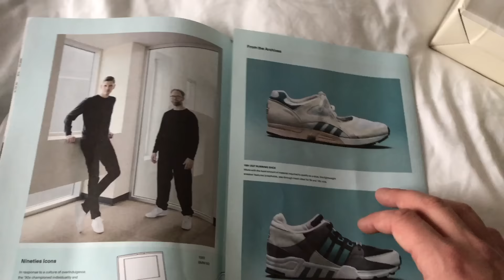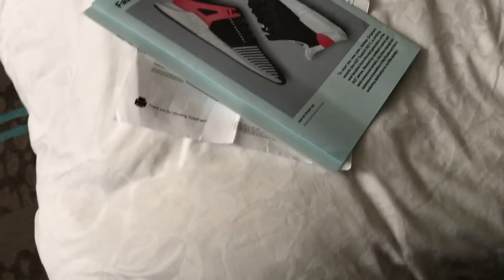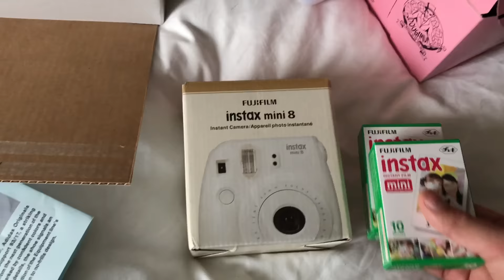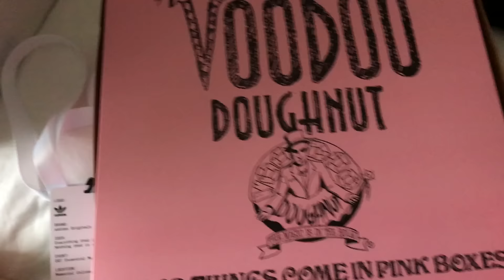Best adidas Boost Care Package Ever! Boost Ball Giveaway!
A unboxing of the adidas EQT 93/17 Boost package recieved in Portland!

Full disclosure: In some cases, products and links featured in videos are monetized. What does this mean? It means if you make a purchasing decision from the video, I make a % of the sale. I will always disclose sponsored videos in the description and verbally in the video. These links and partnerships help me to create more content for the channel, support my family members, and make it possible to justify the time and effort I put into making content.